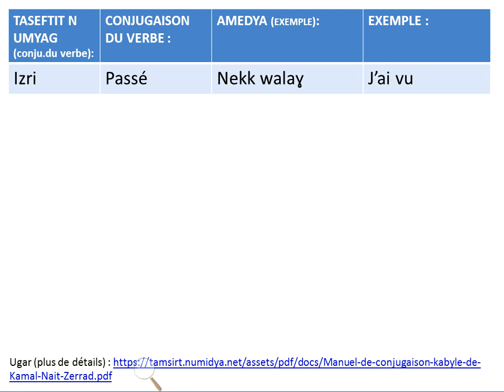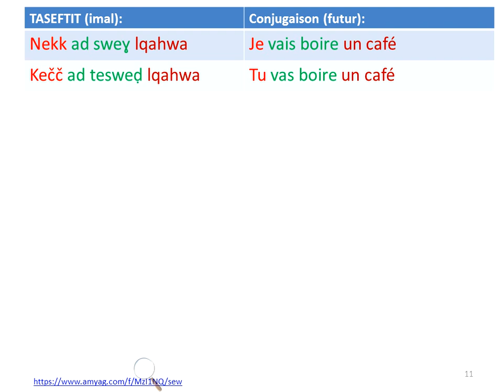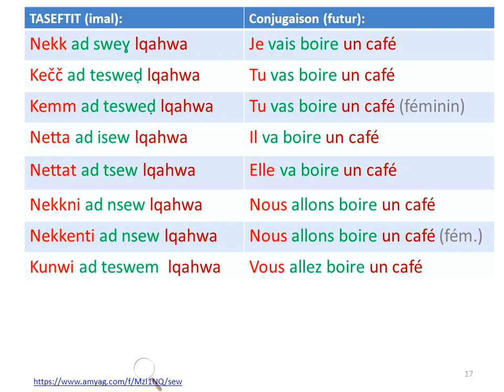IMAL APPRENDRE A CONJUGUER LE FUTUR EN KABYLE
Amedya (exemple) , conjuguer au futur le verbe boire "sew" .